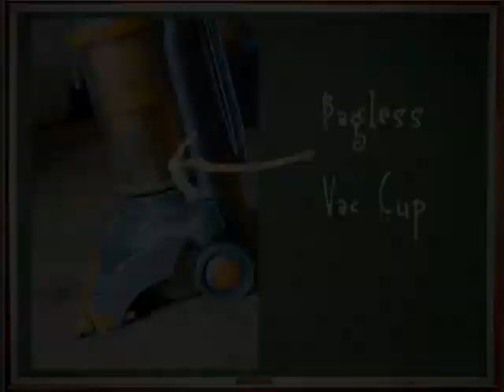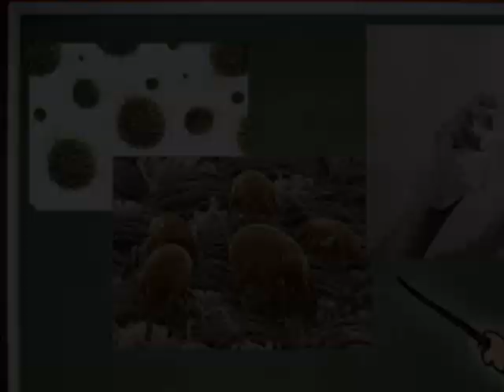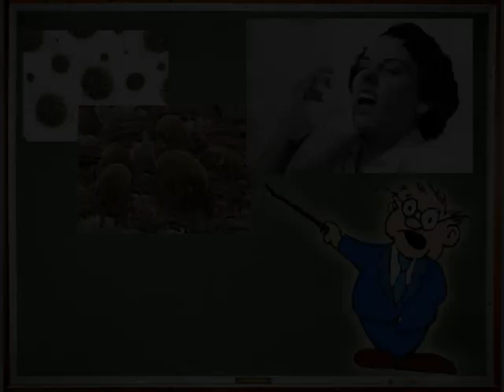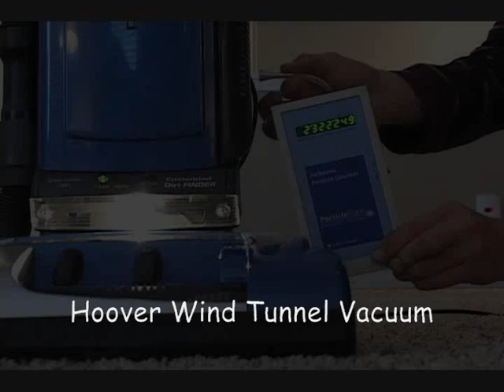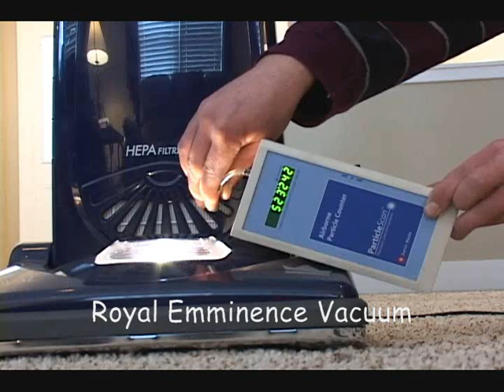Vac School 101 Bagless Vacs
Vac School 101 Bagless Vacuums with your professor of vacology, Bruce Sjaarda of Vacuum Cleaner Centers. Just what's the skinny on the bagless vacuums that they are promoting today? Discover why some bagless vacuums aren't so good for your home and your health!